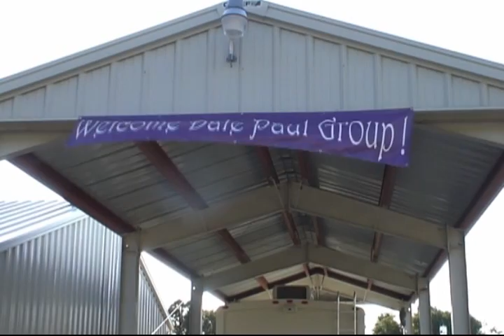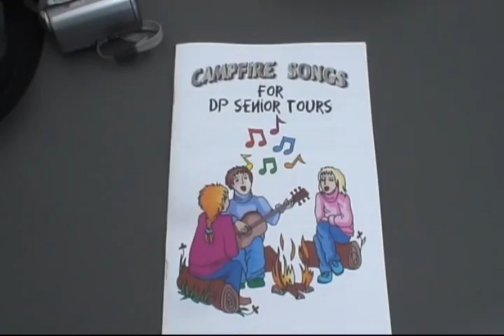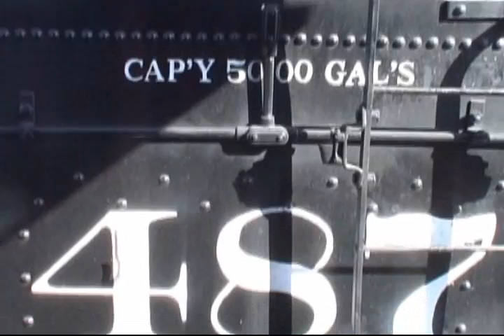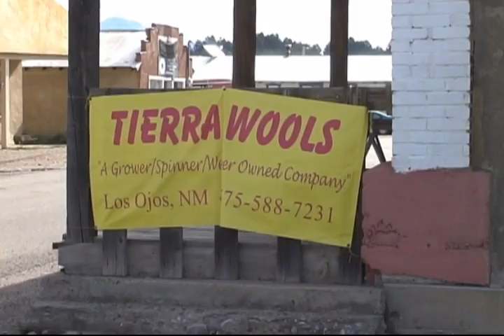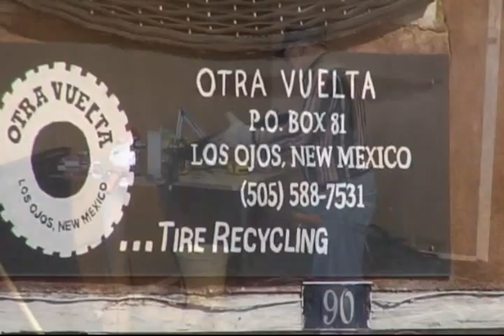Chama NM 2009 Dale Paul Tour